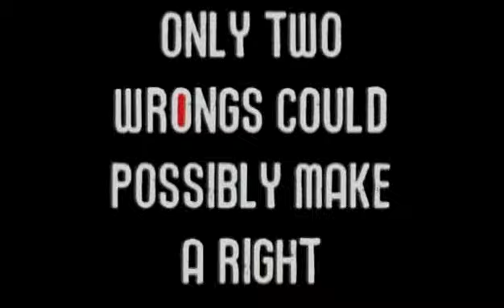DAS RHEINGOLD TRAILER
trailer for the film Das Rheingold by Mike Capitelli